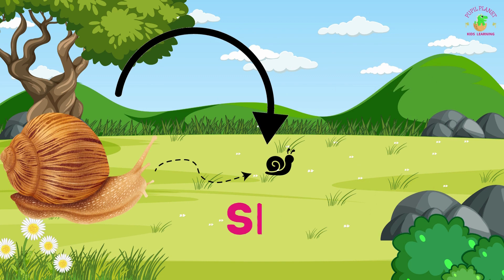Insect Identification Bug Names Explained for Kids| Bug Names for Young Explorers | preschool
🐞🌟 Welcome to Pupilplanet Kids Learning! 🌟🐞

Hey there, little explorers! 🌍🔍 Get ready for a thrilling adventure in the world of bugs as we dive into the fascinating universe of these tiny creatures. 🐜🦋🐛

In today's video, we've got a special treat for you – a Bugs Name Safari! 🎉🔍🦗 We'll embark on a bug-tastic journey to discover the coolest and quirkiest names of our insect friends.

Join us on this exciting bug hunt and let's uncover the secrets of these mini-beasts together. 🛎️👍

Are you ready? Let's bug out! 🐝🔍🦟